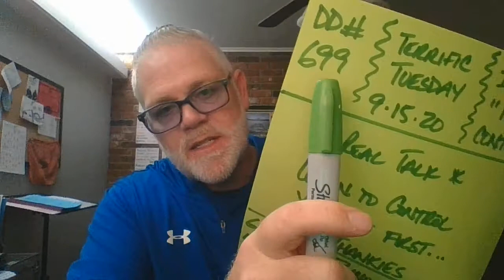DD #699 - Learn to control yourself first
Hello and welcome to DD #699.  Today we discuss a common occurecnce in my life which is the inability of adults to control themselves.

Thankfully I know first hand how important it is to learn how to experience our emotions without allowing them to control our behavior.

Before we reach for more responsibility and control, we all need to check ourselves.

Rob